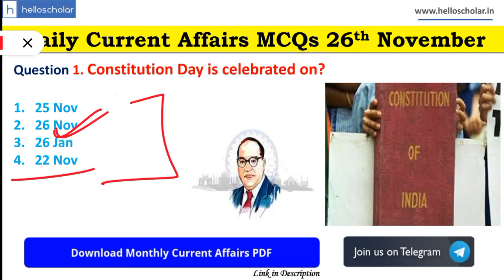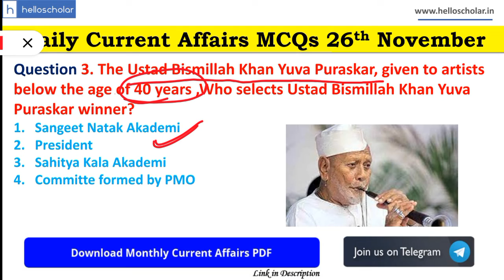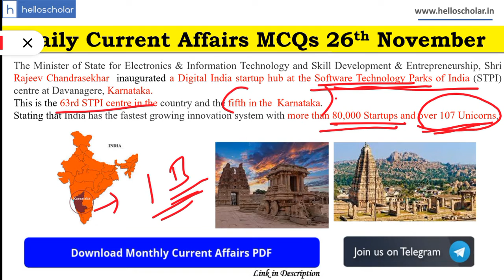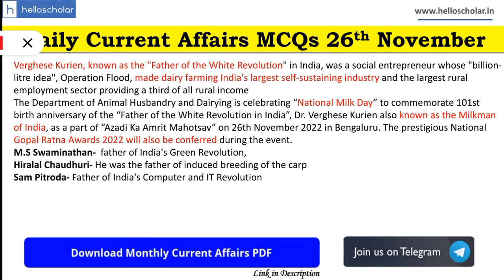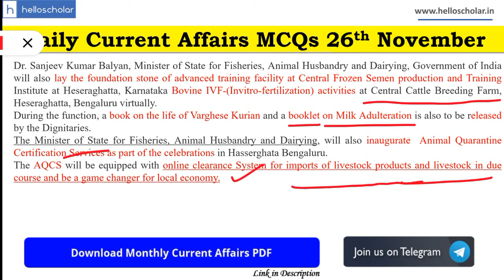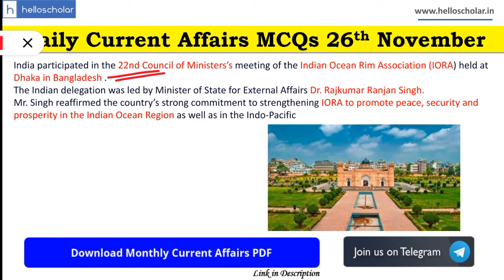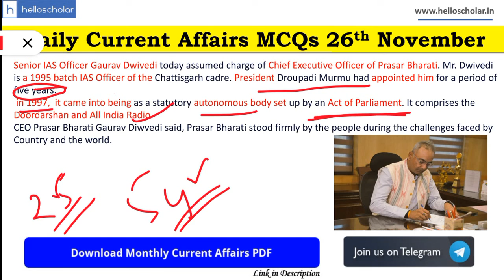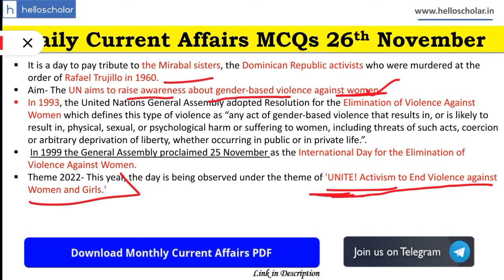Daily Current Affairs 26 NOVEMBER 2022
Dear Students, Reading current affairs daily is very important to qualify exam. You are advised to attempt daily MCQs so that you can score maximum marks in Examination. These questions will benefit you a lot in UPSC, UPPCS, MPPCS, SSC, Bank, IBPS, SBI exams.